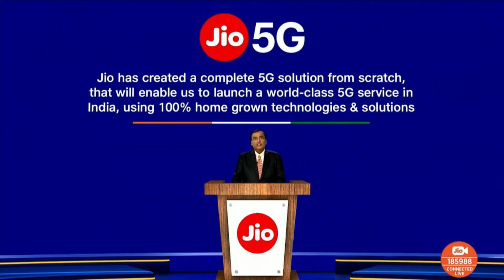Jio 5G Advantage and Disadvantages explain in tamil | awesome tamila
Advantage
1. speed internet.
2.indian making,
3. technology career creating.
4.online time reduced.
5. online marketing

Disadvantage

1. Data leakage.
2. an wandered advaitasmant
3. data prize.
4. Quickly Digital marketing fraud.
5. non privacy.

Solutions.

1. network provider strong security system.
2. people browsing data's 3rd party sales.
3. advadising market created new policy.

thanks

any questions comment me now.